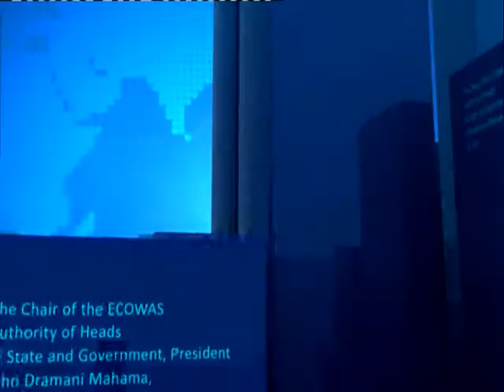Woyongo Must Resign - News Desk on Joy News (10-7-15)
Security analyst wants Minister to leave office over his comments.